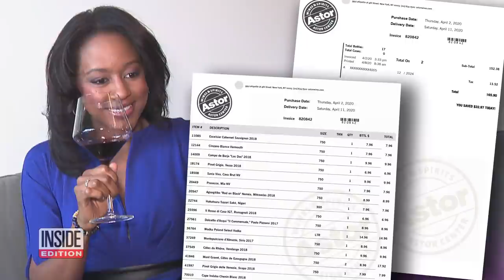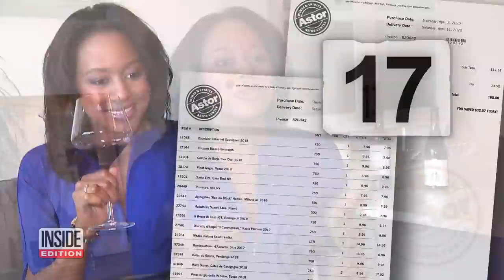How Much Drinking is Too Much Drinking in Lockdown?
Just about every night since the pandemic began, Sherita Rankins has enjoyed a glass of wine, or two, or three. Like many people, she says she started drinking more than usual to cope with the lockdown. Without a commute or early morning meetings to get to, she said she started getting a bit more liberal with her pours, and soon found she was drinking three to five bottles of wine a week. Addiction specialist Lin Sternlicht says the pandemic has created a perfect storm for women.